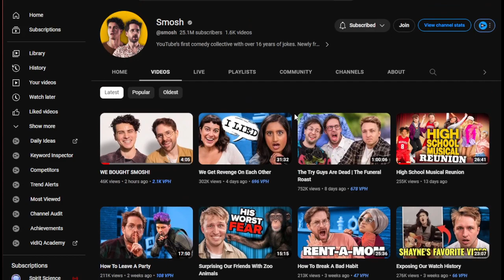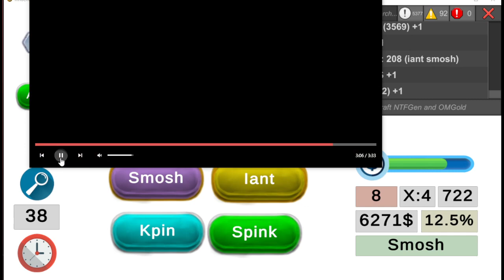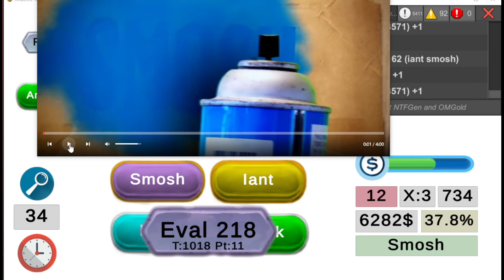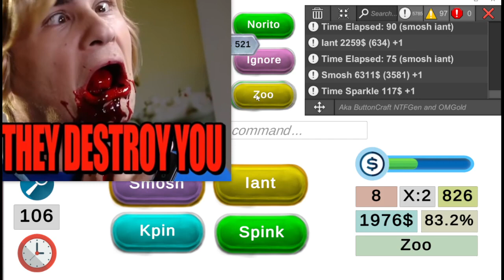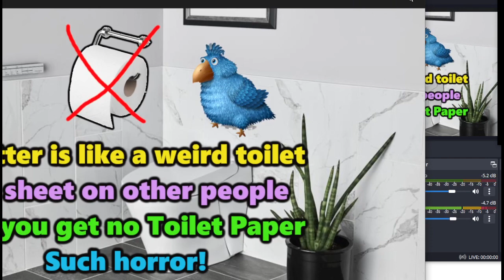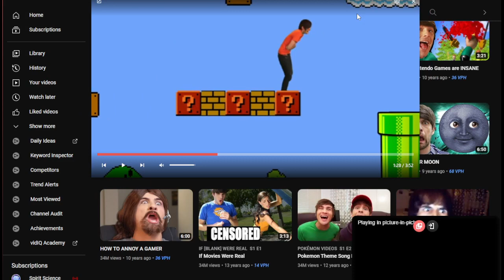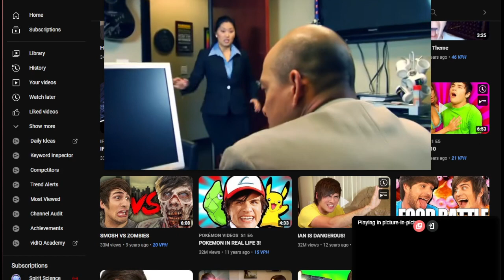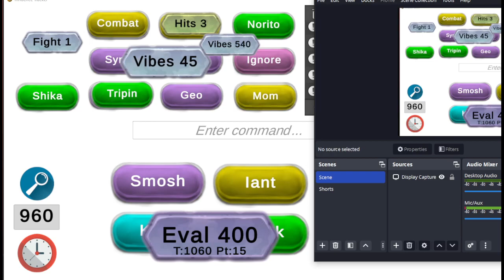SPLIT 🌞 REUNION TIME! - Smosh most popular videos, because nostalgia hits hard today 🤝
First SPLIT episode ever... And probably symbolizing that I will be avoiding 2 hour videos more than ever. On this side I've checked most popular videos and tried to understand what kind of story has been put together by the audience... Obviously Reunion is the most iconic thing that could've happened to Smosh so we need to prime ourselves to be able to compare content from the past and what are they gonna push from this day forward

Link me baby one more time 📞
Tayls* Screw you Ian-thony!
You'll never catch up to me
Kesha* Tiktok you are rock
Keep the friendship don't stop ✨